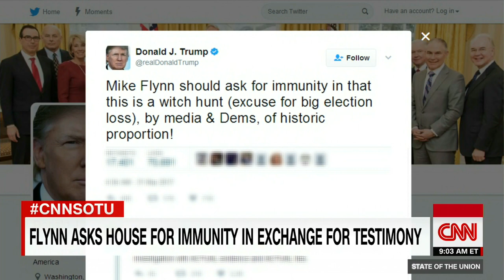Adam Schiff full State of the Union Interview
Rep. Adam Schiff (D-CA) talks to Jake Tapper about the ongoing investigation into President Trump's alleged ties to Russia.